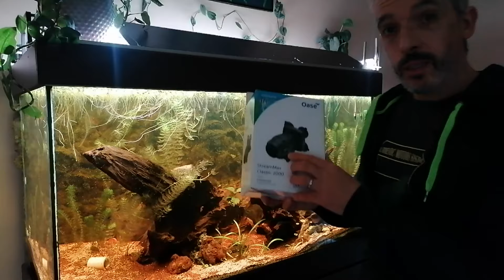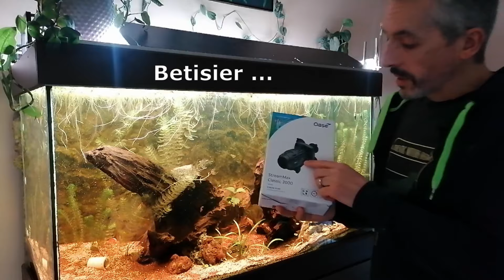POMPE OASE STREAMMAX CLASSIC 2000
Pompe de brassage de la marque Oase

Musiques 🎼 originale  : you tube

 Un petit commentaire , ça fait toujours plaisir !

Pour me suivre :

@Aquaart60  ( youtube ) .